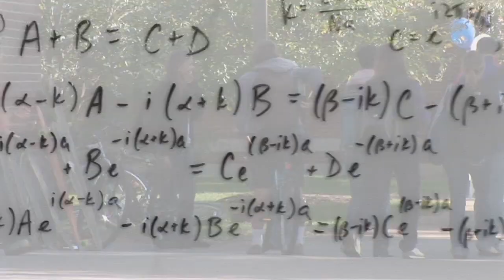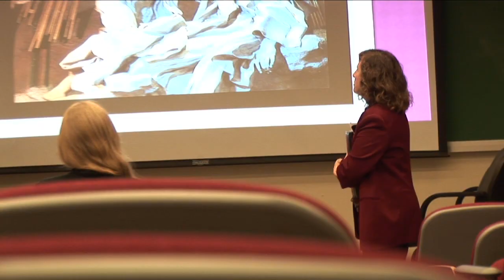World Class Academics with a Commitment to Christ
Hear from Gordon College's President and faculty about Gordon's vision for excellence in academics